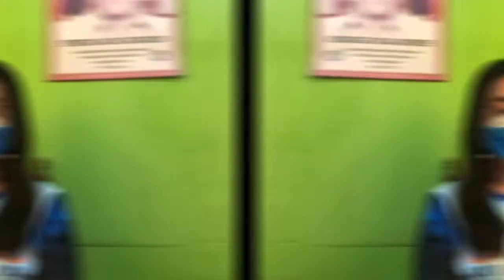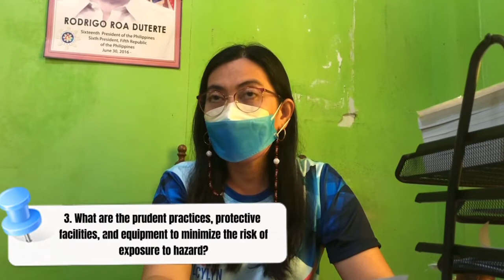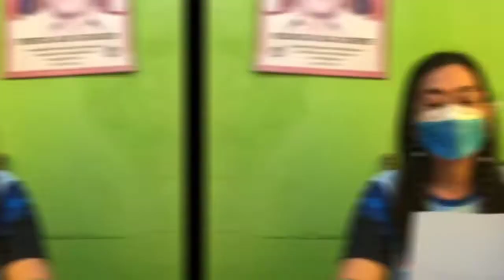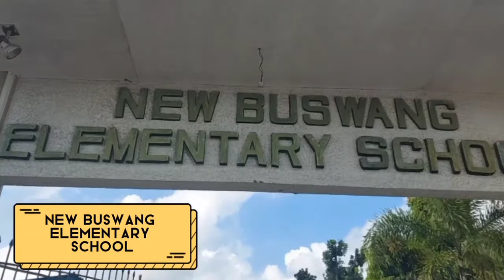DRRR LAS 2 IP - LIGGAYU, IRAY, BRIONES, VALENCIA - STEM 12 - ST. ROSE OF VITERBO - APRIL 20, 2022